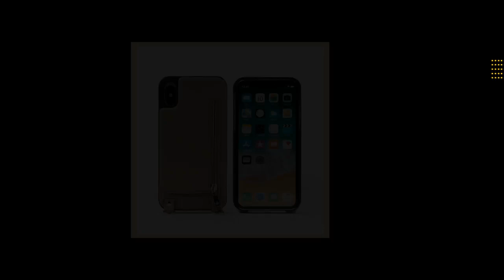Hera Jolene Women’s iPhone Case - X / XS Taupe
This women’s iPhone case helps you be present in the moment while keeping you connected.
The beautiful, taupe vegan leather gives the Jolene a classy look perfect for any occasion.
Elevate your style with our wearable women’s iPhone cases for X and XS models.
Made from taupe vegan leather
52" Strap
Features a durable zippered pocket
Easily secure your ID, credit card, and more
The vegan leather strap easily fits over your body and can be adjusted to your comfort, keeping your phone secure at your side.